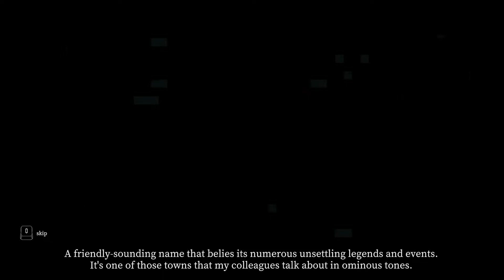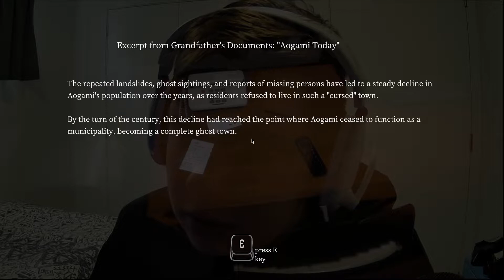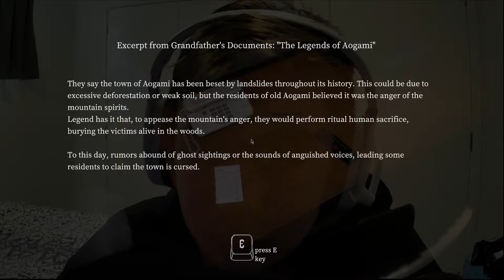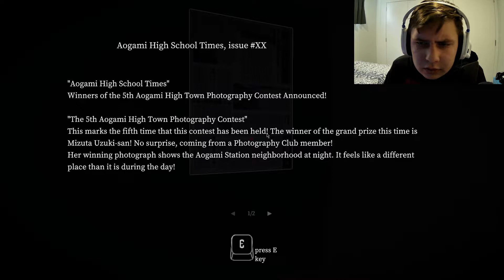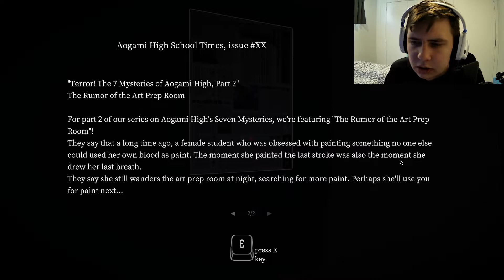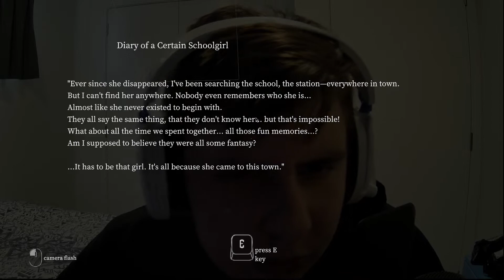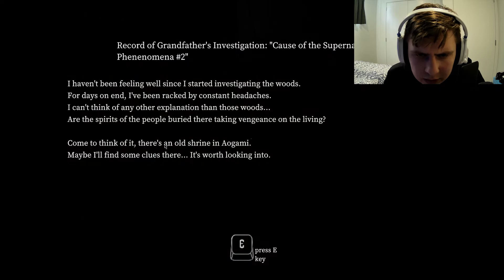Is the truth a lie? - HoloLIve ERROR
This Fantastic Japanese Will pull you away the moment you watch.
To be honest, when I found this Game I loved the Fact That it was Japanese. Now I might be right or wrong here But I think This Game Has some relation to the Vtuber HoloLive Group. Still, This game was amazing to play As always please enjoy.